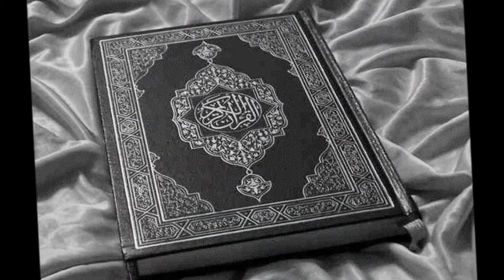MESSAGE DE PAIX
MA TUNISIE